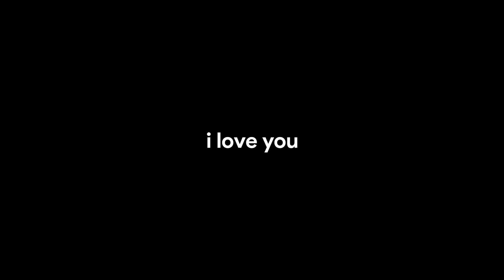Pada KAGET &JUJUR2 Banget, REAKSI ANAK2 GENHALILINTAR PAK HALILINTAR BOTAK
Kageeet, huaaaaaa

13 members of the family are also Youtube Content Creators with their own channels (Total of 14 channels)